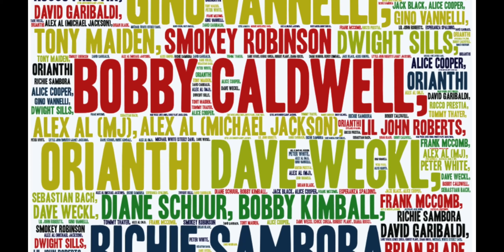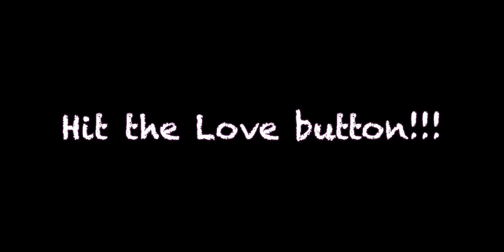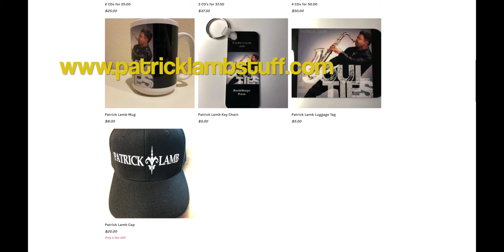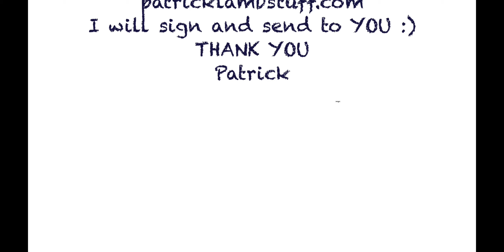Studio Live with Patrick Lamb Nove 15th 2020